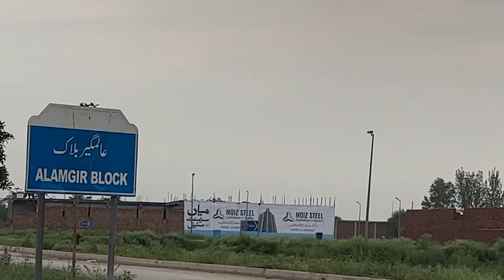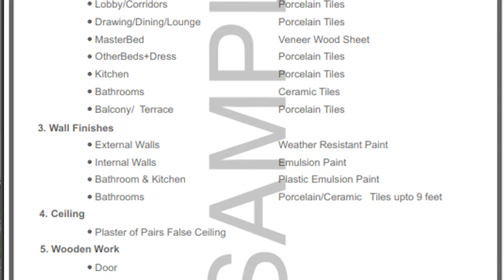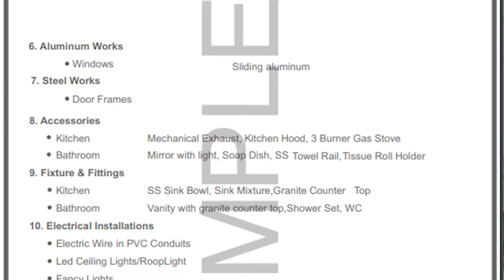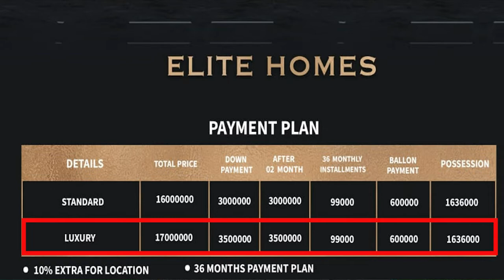5 Marla House on Installment in Bahria Town Lahore | 3 Years Payment Plan | Elite Homes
In this video I will share information about 5 Marla House on installments in Bahria Town Lahore. There are two type of double story units, one is standard homes and other one is Luxury homes. The project name is Elite home and these houses will be located at Alamgir Extension block, sector F. This is very good opportunity for middle class investor who wish to have a beautiful home in Bahria Town Lahore.